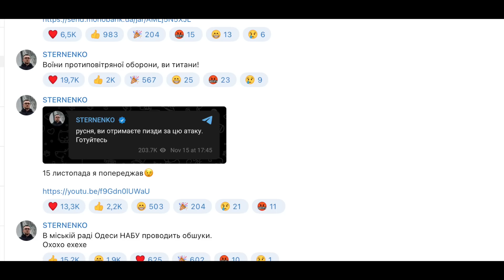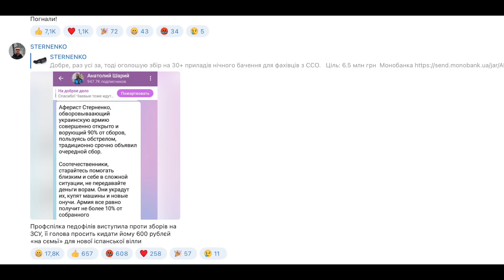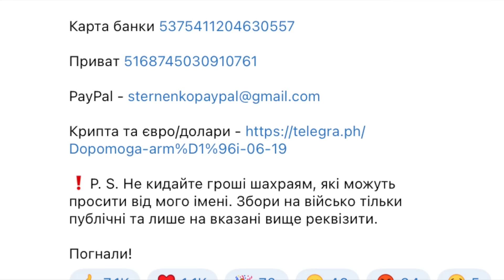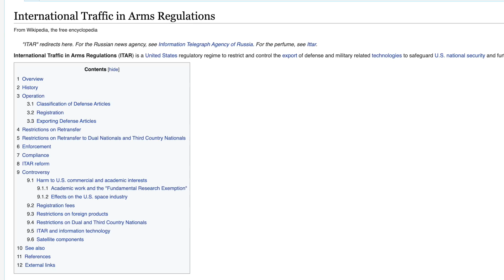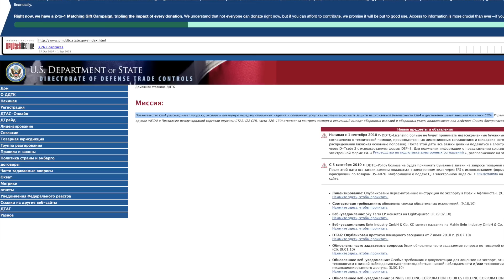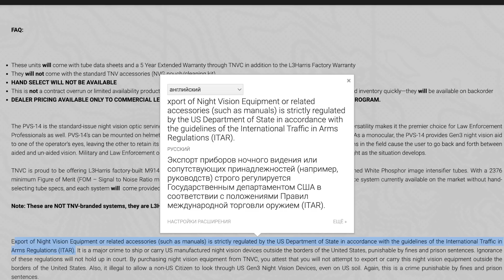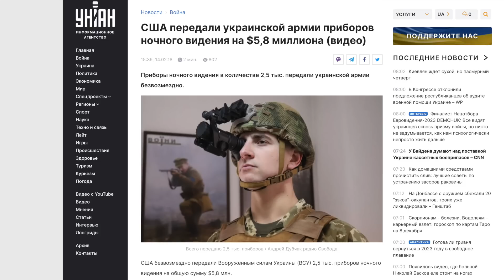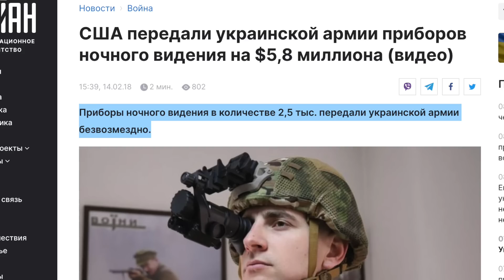Как ограбить ВСУ или лох не мамонт